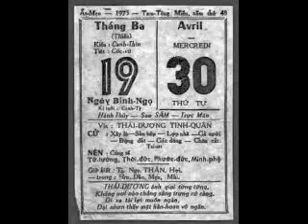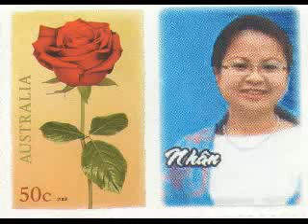Dai hoi Dang noi doi-CatBui -13-01-2011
Dai hoi Dang noi doi-CatBui -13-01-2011 - Captured Live on Ustream